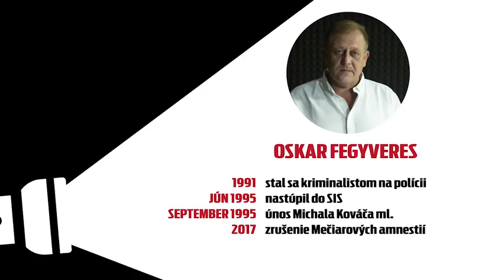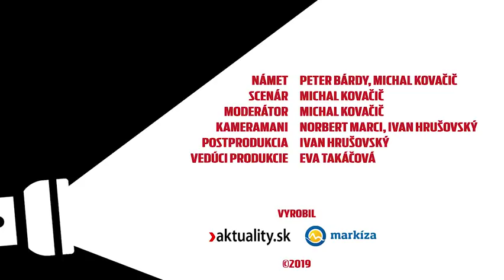Oskar Fegyveres: Prečo neverí, že Lexa raz skončí za mrežami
Cíti sa na Slovensku bezpečne? Čo si myslí o exsiskárovi Petrovi Tóthovi? Aj na tieto otázky odpovedá svedok únosu Michala Kováča ml. a kamarát zavraždeného Róberta Remiáša Oskar Fegyveres, ktorý bol hosťom diskusnej relácie Fair Play Michala Kovačiča.